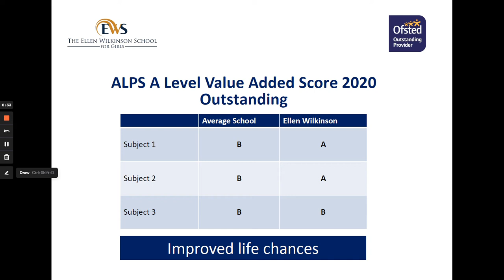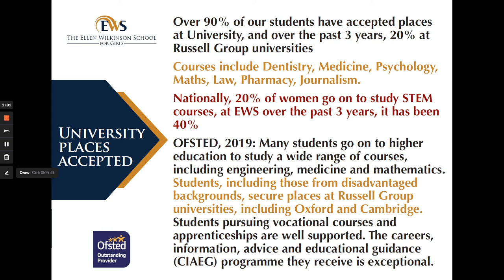Results in the Sixth Form